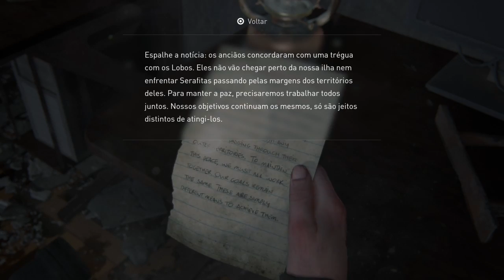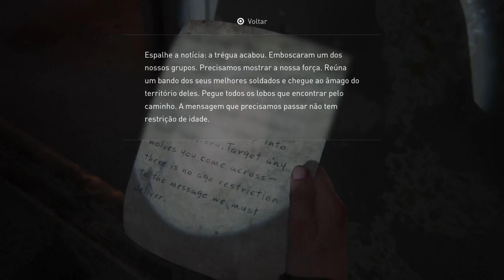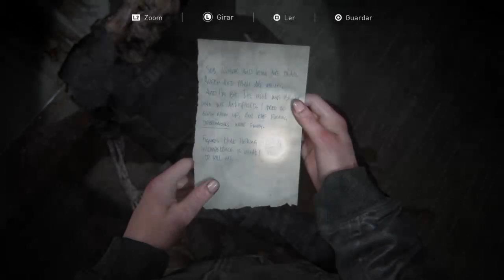The Last of Us Part 2 | Ep. 19